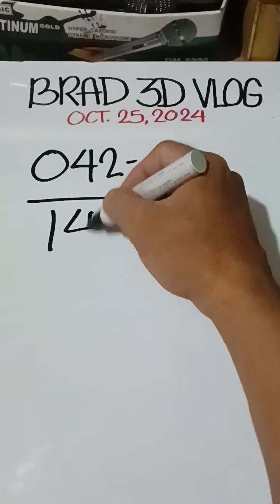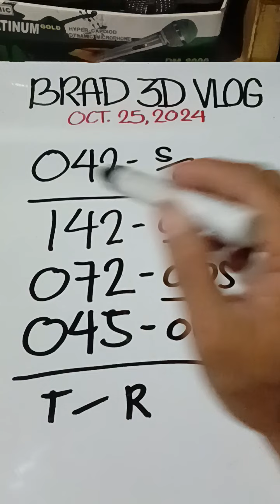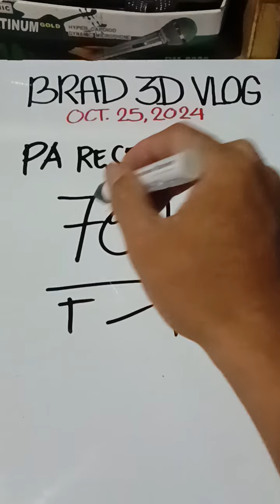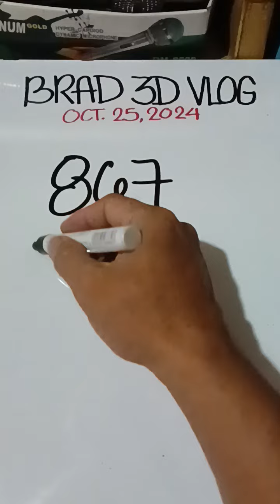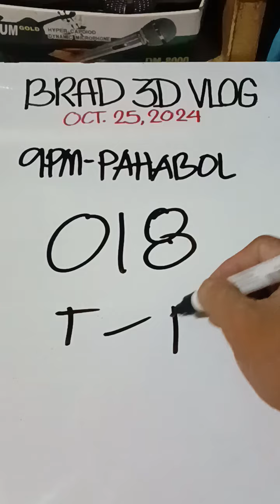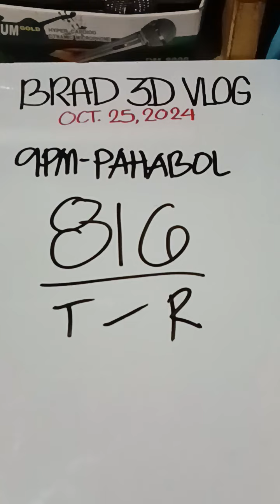CONGRATS 042 ATONG HOT# DAOG TA / 9PM GUIDE PAHABOL